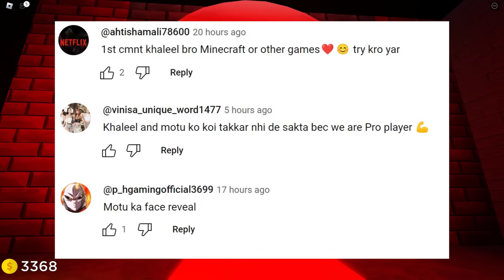INSANE ELEVATOR ( Updated ) In Roblox - Survival Game | Khaleel and Motu Gameplay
I am Khaleel Present : Insane Elevator Gaming Commentary In Hindi Urdu Audio.
HOW MANY FLOORS WILL YOU SURVIVE?
 Can you SURVIVE the INSANE ELEVATOR?
CHALLENGE: Survive ALL Floors!
There is a 99% chance that YOU WILL DIE.